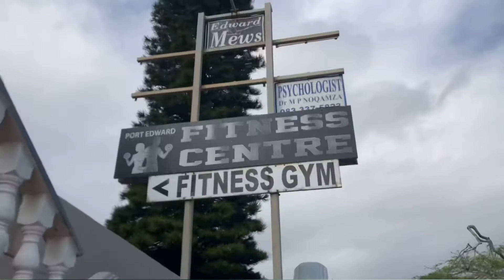Confidence built from Morality | Wellness series.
Accountability day 51 | 24/11/21.

Just accounting and vlogging about my emotional wellbeing.

Lesson for today is to not leave confidence in the table.
A certain (abstract) level of confidence surfaces from practicing.